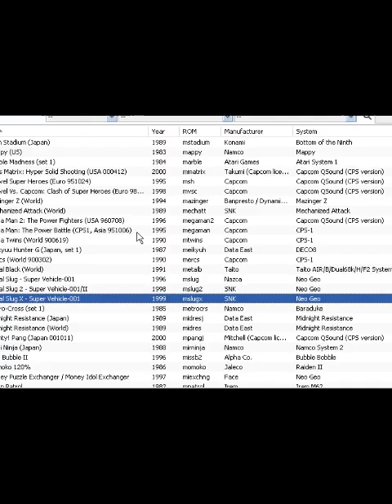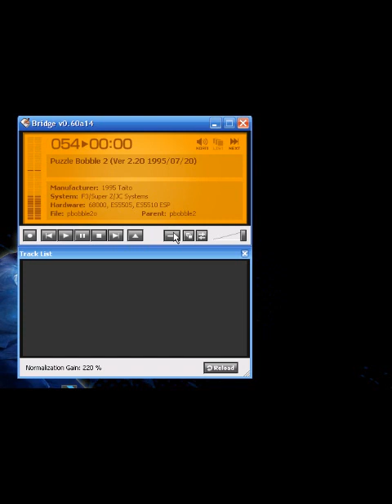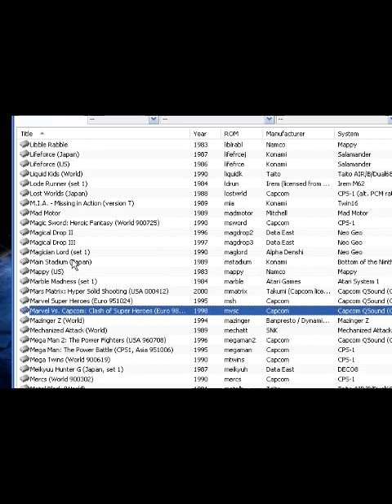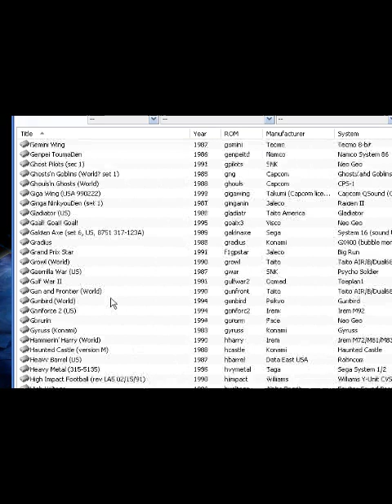NEOGEO AUDIO PLAYER (CPS_X tambien)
Aquí un reproductor de audio de neogeo y otros sistemas árcades yo diría que es el mejor